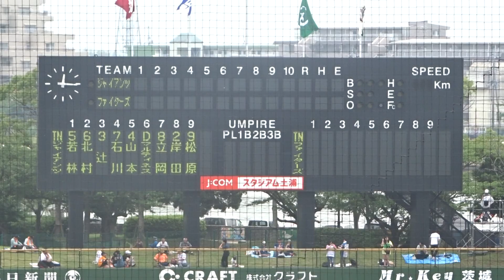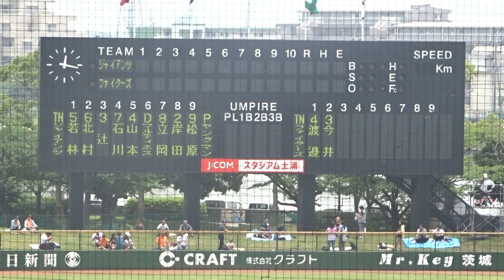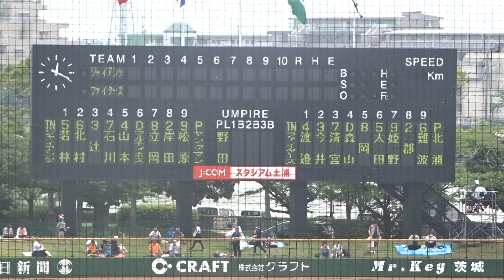【ファーム公式戦】日ハムvs巨人 スタメン発表＠J:COMスタジアム土浦2018.6.24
2018年6月24日（日）J:COMスタジアム土浦
イースタンリーグ公式戦
北海道日本ハムファイターズvs読売ジャイアンツ